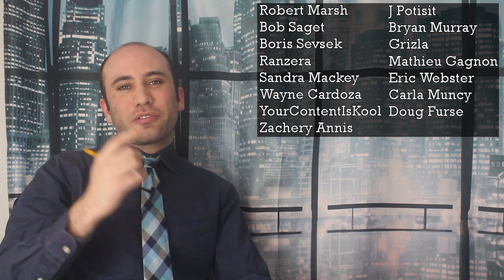The Controversy Surrounding Too Big to Fail Banks, Explained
In this video, we dive into the world of banking and explore why "too big to fail" banks are no longer the achievement they once were. We start our story back in 2018 when rolling back banking regulations was on the agenda. We fast forward to the present day, where the pandemic is tearing through the country and the economy is hitting all-time highs. However, smaller regional banks are struggling to keep up with the larger, "too big to fail" banks due to relaxed regulations. We explore the controversy surrounding the use of cash-like assets, such as government bonds, and why they pose a problem for banks in today's market. We also look at the recent rise in interest rates and how it's causing cash-like assets to lose value. As a result, bank runs are happening, forcing smaller banks to sell their bonds at substantial losses. We discuss potential solutions to avoid another financial collapse and the importance of maintaining faith in the banking industry.